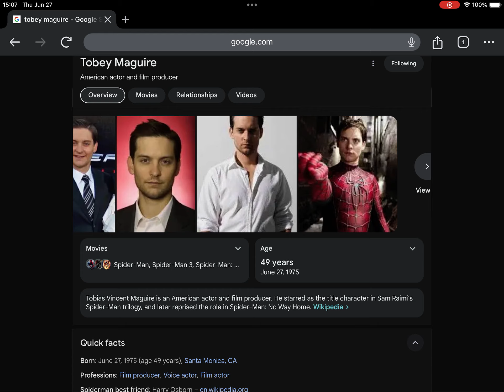Happy 49th Birthday Tobey Maguire!